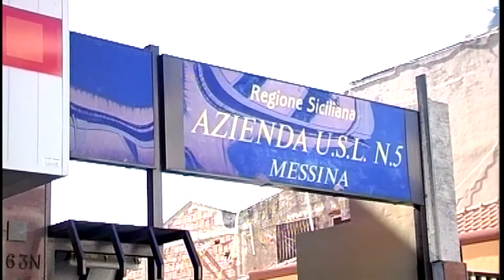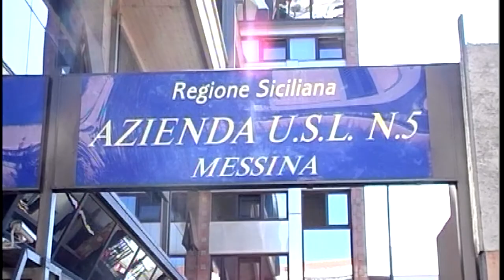Mistretta, medici denunciano disservizi e l'Asl li sospende